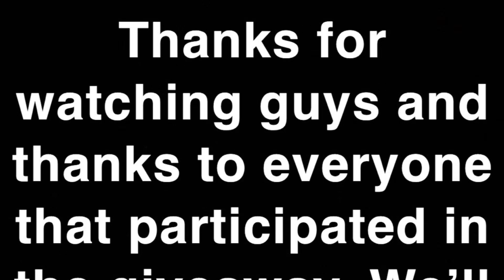Quick Morning Trip & Giveaway Winner!!! 🔥🔥🔥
Instrumental by Homage
“My Brother’s Keeper”

10’ Pelican Premium Icon 100XP Angler
Lews Mach CRUSH 7’ Medium Heavy
Lews Hack Attack 7’ Medium Heavy
30lb Power Pro Braided Line
Googan Squad 5” Lunker Log
Yumm 5” Dinger
Culprit Fat Max 9” Ribbon Tail Worm
Spike It dip-n-glo Chartreuse Dye